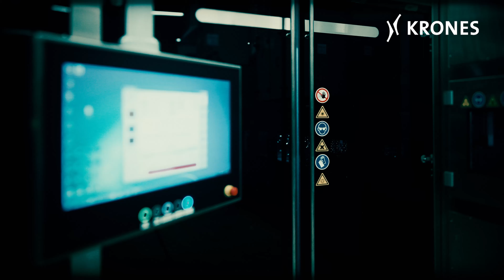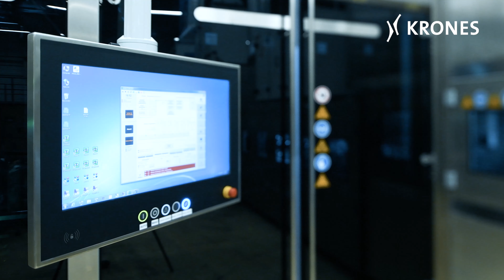O–I: Ein Experte des digitalen Drucks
O-I ist der Weltmarktführer in der Herstellung von Glasflaschen, vor allem für Wein, Spirituosen, Bier und Nahrungsmittel. Außerdem bieten sie eine große Bandbreite an Möglichkeiten für das Behälterdesign an, unter anderem mit Hilfe unserer Krones Maschinen auch digitalen Direktdruck auf Glasflaschen.